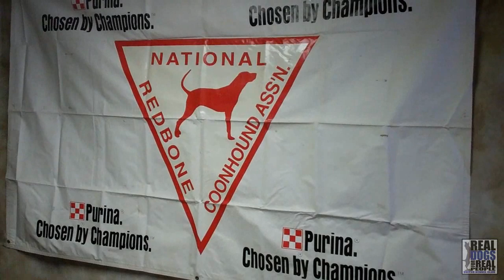2014 UKC National Redbone Days | United Kennel Club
About UKC Hunting Ops
UKC Hunting Programs are family-friendly outdoor experiences best enjoyed with the family canine. Hitting the woods or going afield with a well-bred dog makes each outing one-to-remember.

We offer a wide variety of field events for all types of hunting dog enthusiasts where dogs compete for points towards Championship and Grand Championship titles.

In UKC-licensed competition hunts, no game is taken and no firearms are allowed. Our hunting competitions are designed to resemble an actual hunt as closely as possible to evaluate each dog’s instincts and heritage.
Follow UKC on social!

MAIN OFFICE
United Kennel Club